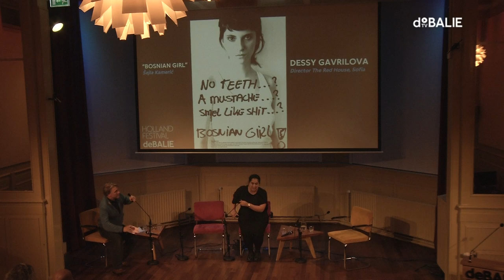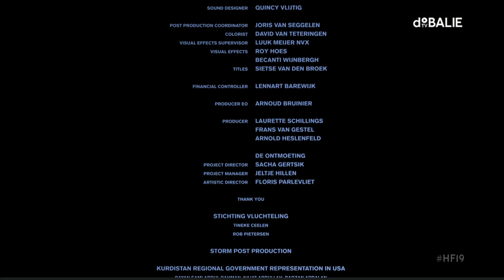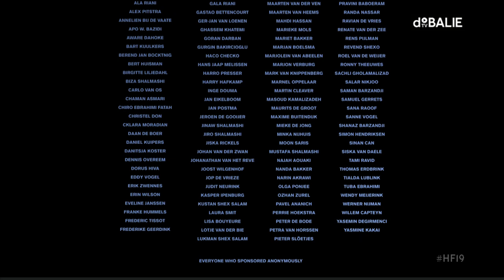Art in Conflicted Countries / Weerkeren - Holland Festival 2019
The Democratic Republic of Congo has been the scene of violent conflict for more than twenty years. Many residents have chosen or were forced to leave the country. Choreographer Faustin Linyekula did the opposite, returning to his homeland Congo, where he founded an art institution. What function can art and art centers have in a country in conflict?

Linyekula will go into conversation with Dessy Gavrilova, who is the founding director of The Red House - Center for Culture and Debate in Sofia, and filmmaker and author Beri Shalmashi, who traveled back to Iraqi Kurdistan to film and teach.

The program will be moderated by Yoeri Albrecht, director of De Balie.

Faustin Linyekula is a Congolese dancer and choreographer. He is the founding director of dance studio Kabako. Linyekula is associate artist for the Holland Festival this year. During the Holland Festival Linyekula presents his new performances.

Dessy Gavrilova (Bulgaria) is the founding director of The Red House - Center for Culture and Debate in Sofia. In one of Europe’s poorest regions, she tries to make Bulgarian citizens aware of the political impact of art.

Beri Shalmashi is a filmmaker and author with Iranian Kurdish roots. She went back to Iraqi Kurdistan to film and teach. She contributes to de Volkskrant and de Filmkrant on a regular basis and is an advisor to the Dutch Film Fund.

    co-production with
    Holland Festival

    Moderator
    Yoeri Albrecht

    Program editors
    Lola 't Hart & Ravian van den Hil

    Language
    English

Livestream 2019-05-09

 N e d e r l a n d s :

De Democratische Republiek Congo is al meer dan twintig jaar het toneel van een hevig conflict. Veel inwoners kiezen ervoor om het land te verlaten. Verhalenverteller en choreograaf Faustin Linyekula deed het omgekeerde: hij keerde na vijftien jaar terug naar zijn geboortegrond. Welke functie kunnen kunst en kunstinstellingen hebben in een land in conflict?